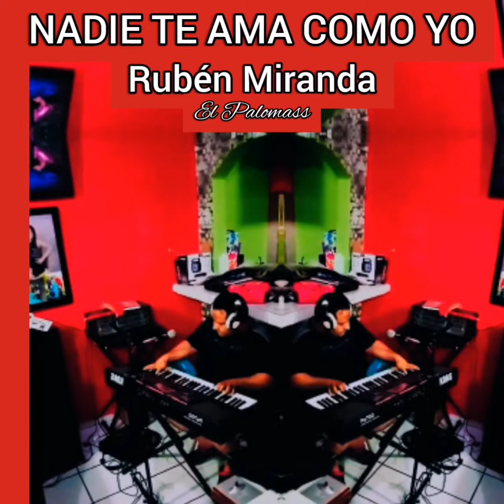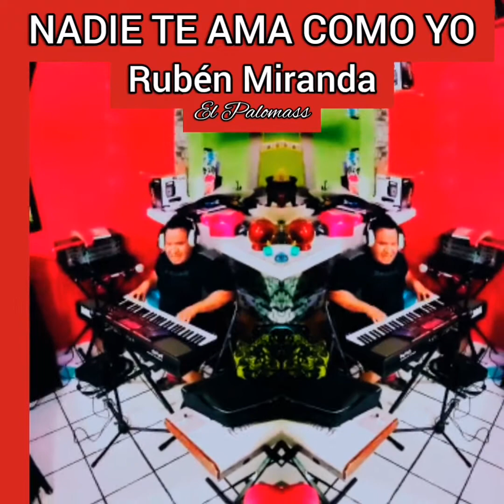NADIE TE AMA CÓMO YO (Rubén Miranda El Palomass)